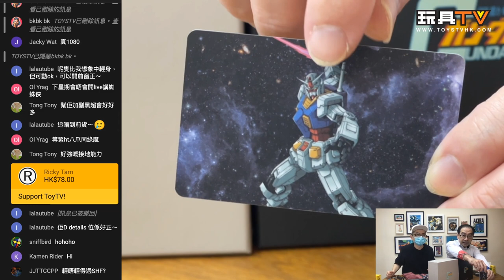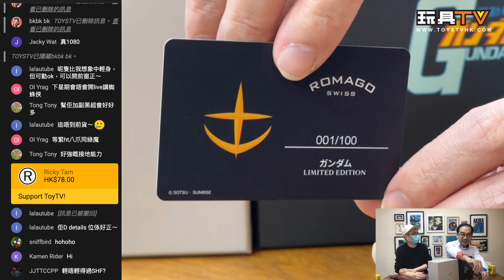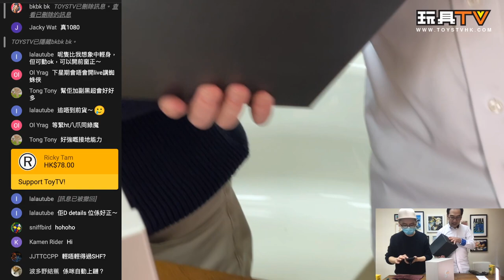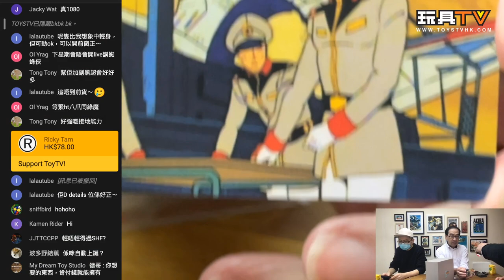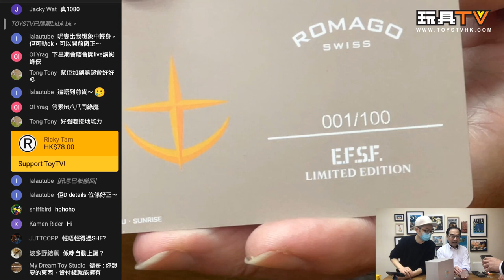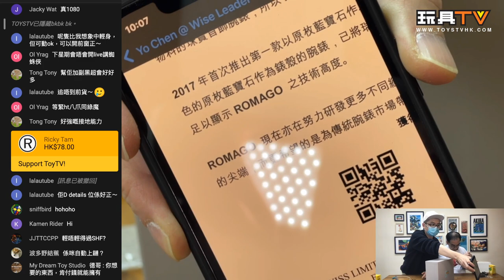[ 原形畢露 ] Romago Swiss Gundam Military Collection 高達軍事系列 RM112 TOYSTV Protopreview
由聯邦軍開發的 RX-78-2 一直充當著保衛地球的角色，ROMAGO 破天荒與高達進行聯乘，向保衛地球的你 們致敬。這是一項超乎我們所想像及完整故事性的腕錶系列，RM112 高達軍事系列目前推出了兩色的設計，當中包括向經典致敬，採用元祖 RX-78-2 配色的專用 RM112-BU，及士官制服色的沙色配色的軍用 RM112-SD。 軍事風格的用色配搭上瑞士自動機械機芯為是次聯乘的第一大火花，亦是 ROMAGO 首次以 軍事元素設計的腕錶，需要從中取得高達特色及瑞士工藝的平衡點，複雜程度猶如判定地球聯邦軍及自護公 國軍的對與錯。(每色 100 枚, 合共 2 色)

Production: TOYSTV Production Team
Program host/Guest: DMS, Bryan Lo
Produced by:Bryan Lo, Toyswalker-Dick.Po